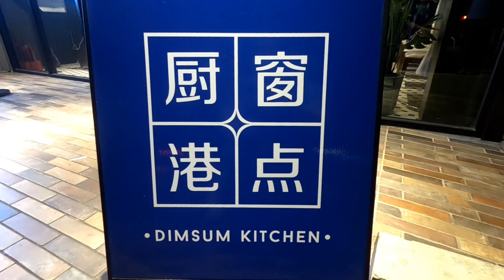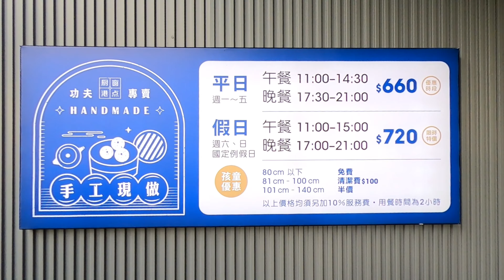2022 廚窗港點台北士林官邸店 港式飲茶吃到飽 【 老悲悲台北美食呷透透 】Taiwanese cuisine 台湾の料理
【  廚窗港點士林官邸店 】
地址 :  台北市士林區福林路190跟188號
時段 :   11:30-14:00   17:00-21:00
價格 :   平常日 NT$ 660 + 10%

相信大家對於桃園的廚窗港點.港式飲茶吃到飽應該不陌生,現在想吃這家港點吃到飽,不用再跑桃園,台北就能吃的到,廚窗港點台北旗艦店,緊鄰士林官邸附近,先前因疫情期間,對外只有單點選項,,目前已對外開放內用,,以平日價位來說只要600元+10%,就能在2小時的用餐時間,大啖超過80道以上的港點、現炒熱菜、哈根達斯、港式甜品,以台北來說,這價位很可以,至於廚窗港點士林官邸店五大取餐區,有哪些必吃菜色,讓我們繼續看下去.台北廚窗港點士林店消費方式,須採先報到後先買單的方式,才能入內用餐,故等候入場時間會需要稍後一下,建議如要前往用餐,儘量人到齊會比較OK.至於這盤油雞腿,是用餐快結束時,看見師父正在處理食材,就厚著臉皮說可以拿一整隻油雞腿嗎?沒想到心想事成,就心滿意足把油雞腿領回桌上了,今天的油雞肉質鮮嫩,沾食蔥油醬一起吃超搭的,這腿若是在燒臘店單點也要百來元跑不掉.(目前已調整,無法自由配,喜歡的拼盤種類)廚窗港點士林店 另外一個賣點就是用桌上的號碼環,夾在喜歡的中式熱炒菜名上,現炒的熱菜就會有專人上桌,當天有供應菠蘿鎮江骨、柚香咕咾肉、避風塘雞球、芹香藕炒臘味、清蒸海上鮮,約5道現點現炒的中式料理.